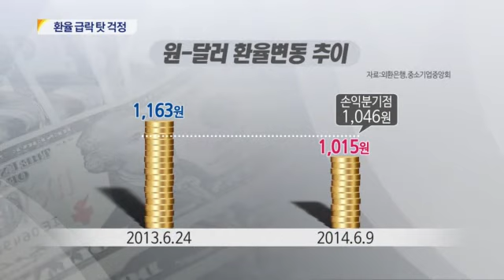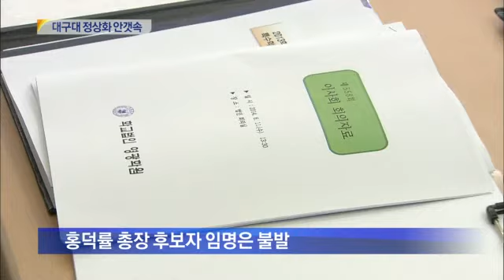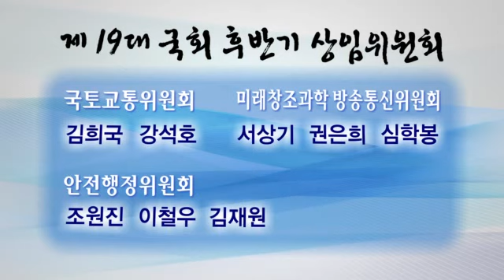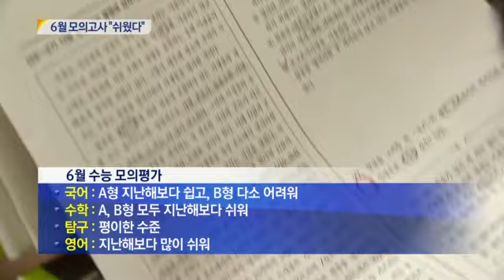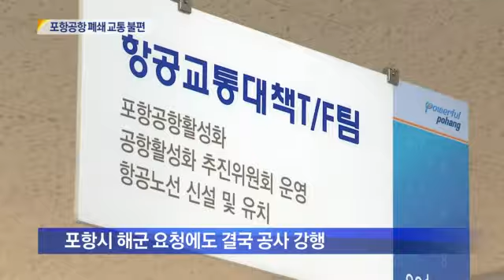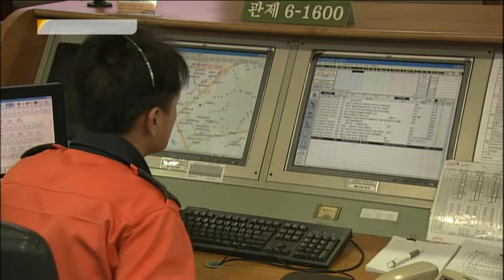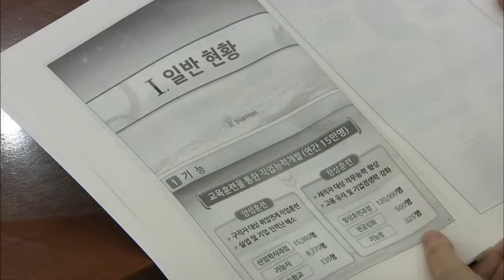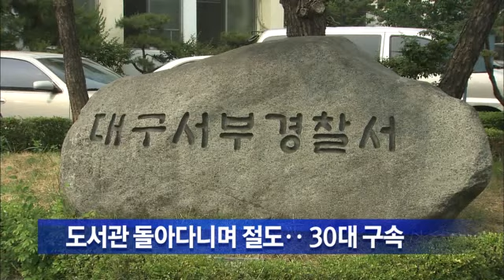2014.06.13 (금) 대구 MBC 뉴스데스크